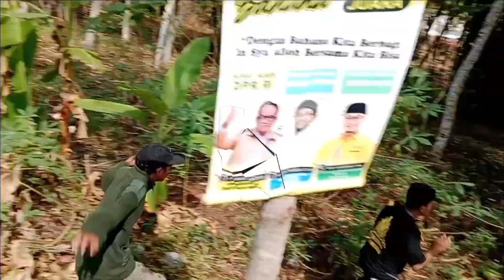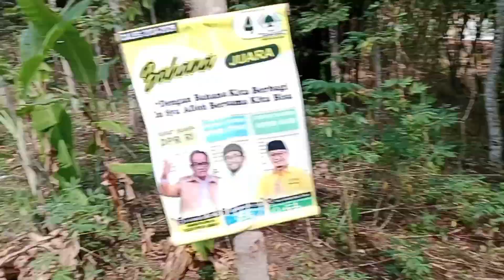KESERUAN ARAK ARAKAN MENUJU TEMPAT || SENI REAK KOREAL FEAT SENI REAK TURIANG SAWARGI || LIVE CIJATI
Keseruan arak arakan menuju tempat seni reak koreak feat Seni reak turiang sawargi live cijati cileunyi